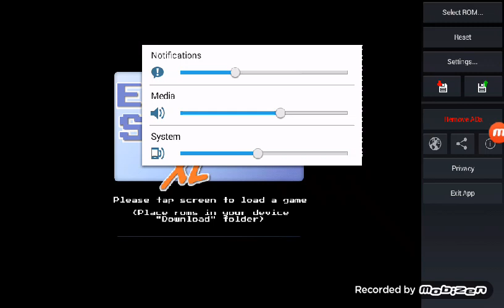King and Balloon Sega Master System (Unlicened) Gameplay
I could find a video on this version of the game,I thought it was a homebrew game but it wasen't,it was actuallya bootleg SMS game made in Korea